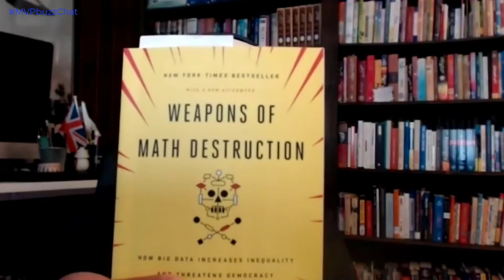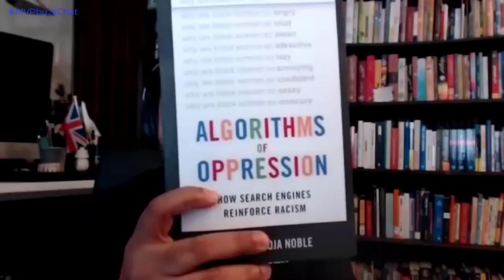MVPbuzzChat with Dr. Adnan Masood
Episode 98 of the MVPbuzzChat series. Conversation between Microsoft Regional Director and MVP Christian Buckley (@buckleyplanet), Founder & CEO of CollabTalk LLC, and Artificial Intelligence MVP and Microsoft Regional Director Dr. Adnan Masood (@adnanmasood), an AI and Machine Learning researcher, software architect, visiting Scholar at Stanford University, and Data Science teacher at Park University based in Tampa, Florida.

Dr. Masood is the author of "Functional Programming with F#", is a regular speaker to various academic and technology conferences (WICT, DevIntersection, IEEE-HST, IASA, and DevConnections), local code camps, and user groups, and a volunteer as a STEM (Science Technology, Engineering and Math) robotics coach for elementary and middle school students. He is also a co-founder and president of the Pasadena .NET Developers group, and co-organizer of the Tampa Bay Data Science Group.

In this episode, Adnan and I discuss Microsoft's expansion of AI capabilities, and some of his favorite projects coming out of Microsoft Research (MSR), including Delve, Cognitive Services, and the Language Models. We also discuss two important AI topics: the management and "curation" of AI-automated solutions such as the forthcoming Project Cortex, and the ethical use and standards around AI. Adnan also shares his thoughts on how far we are from seeing sentient AI (and the inevitable Skynet problem).

You can also listen to this episode on the CollabTalk Podcast